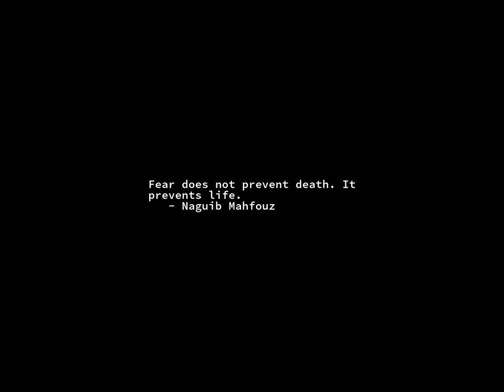Sunrise Time-lapse: Monday, October 31, 2022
On this day:
   All Hallows Eve  (Halloween)
   World Cities Day
   Chiang Kai-Shek born, 1887
   Dale Evans born, 1912
   First hydrogen bomb blasts Enewetak, 1952
   Luther nails 95 Theses to door of Castle Church, Wittenberg, 1517
   Nevada Day in Nevada

Today's random fortune, quote, or snark:
It is a hard matter, my fellow citizens, to argue with the belly,
since it has no ears.
        -- Marcus Porcius Cato